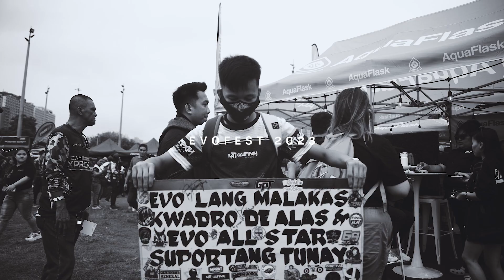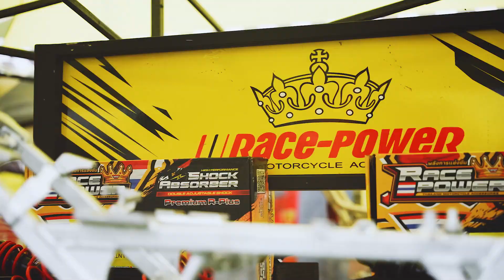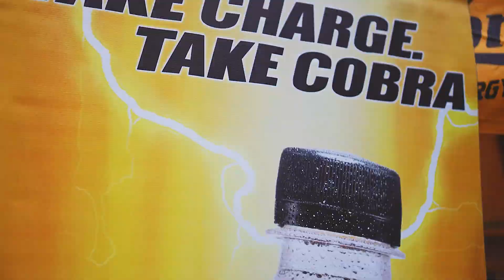Evo Fest 2023 Highlights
An Event of the Year that you wont forget! This is EVO FEST 2023!

Special guests:
Evo All Stars
MC Blain
CLR
Rhyne
Omar Baliw
Morobeats
Oside Mafia
Mike Kosa
Flow G